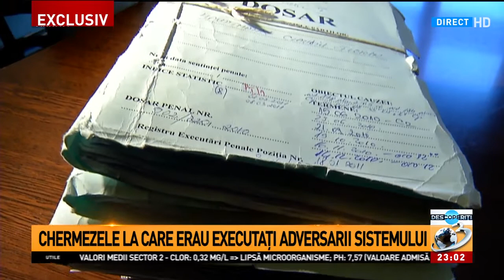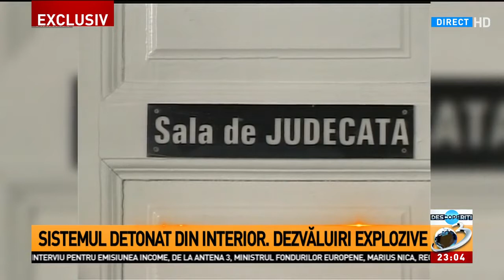Cum se decidea la chermeze ce adversar merge la pușcărie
Cum se decidea la chermeze ce adversar merge la pușcărie, Descoperiti, 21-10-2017